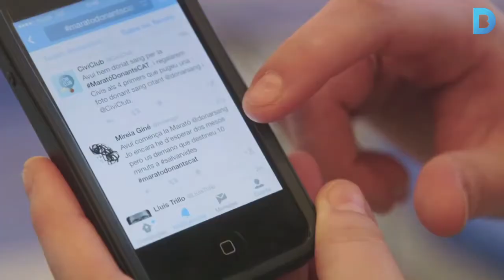Cap de setmana: Ets prou gran?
Torna la Marató de Donants de Sang 2.0 amb l’objectiu que 25.000 joves s’estrenin en la donació de sang. Més informació